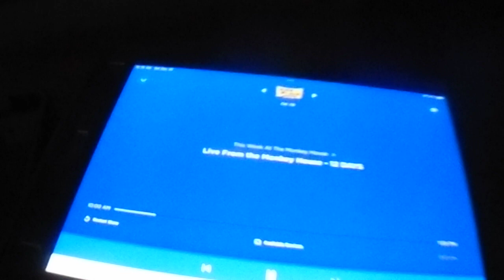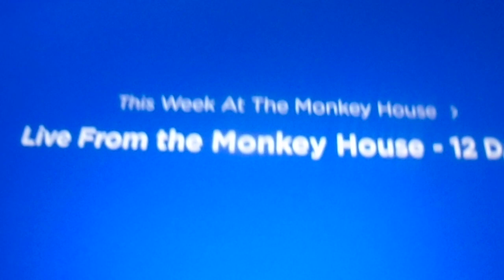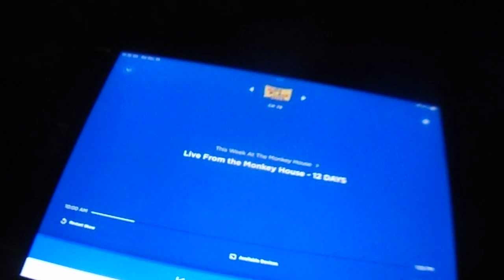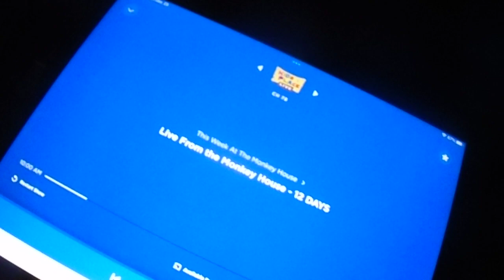Monkey House Rerun